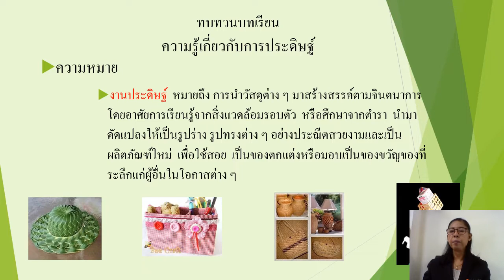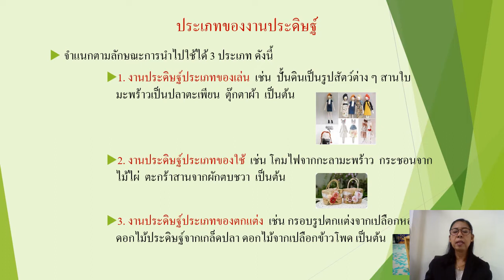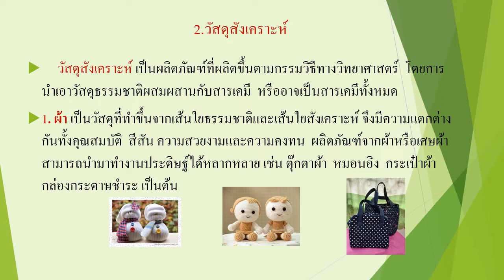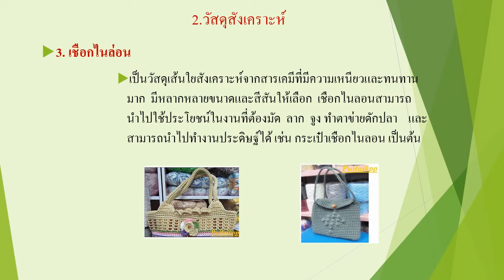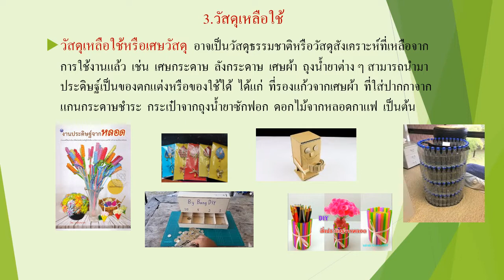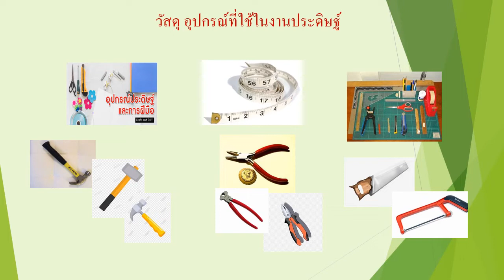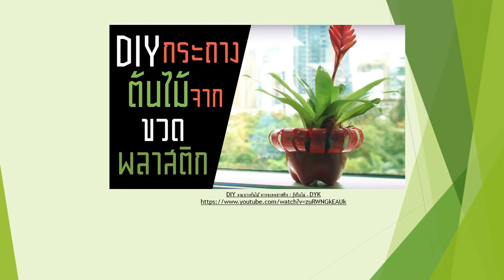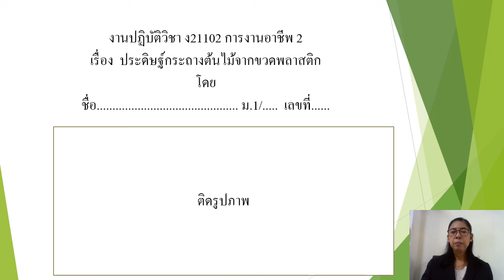ง21102 การงานอาชีพ 2 งานประดิษฐ์ 2 ep4